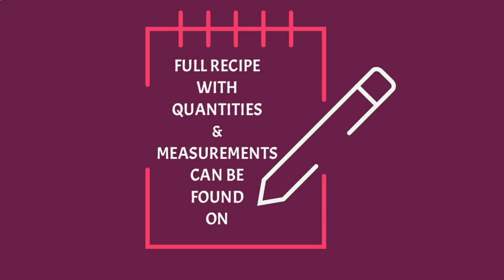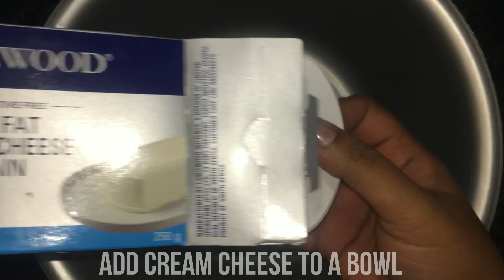Carrot Cake Recipe | South African Recipes | Step By Step Recipes | EatMee Recipes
Carrot Cake is my absolute favourite of all cakes. It's simple yet so delicious with the best of flavours.
⬇️⬇️⬇️⬇️ CLICK FOR INGREDIENTS ⬇️⬇️⬇️⬇️

Basically, a carrot cake has shredded/grated carrots that is mixed into the batter, adding nuts is optional but I find it adds so much of flavour & texture to the cake so I definitely recommend adding them in as well. Other recipes call for pineapple as this makes the cake moist but trust me, it isn't needed in this recipe because it is already super moist.

Cream cheese or Mascarpone is always a must as a frosting for carrot cake. It adds the perfect amount of decadency to this yummy cake.

Carrot Cake Ingredients (makes 1 cake):
Cake:
◆1 tablespoon Allspice powder (cloves, nutmeg, cinnamon)
◆100 grams Walnuts
◆½ cup castor sugar
◆2 eggs

Frosting:
◆250 grams Cream Cheese or Mascarpone
◆¼ cup icing (confectionery) sugar